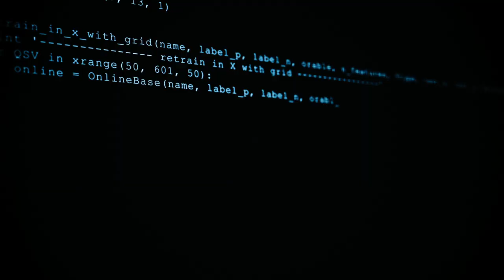The Porsche Design P'8950 50Y Iconic 3D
A new milestone for Porsche Design eyewear. The P'8950 50Y Iconic 3D sunglasses are made using selective laser sintering. This technology uses a laser as the power source to sinter powdered material aiming the laser automatically at points in space defined by a 3D model, binding the material together to create a solid structure, allowing for the creation of shapes previously not thought possible.